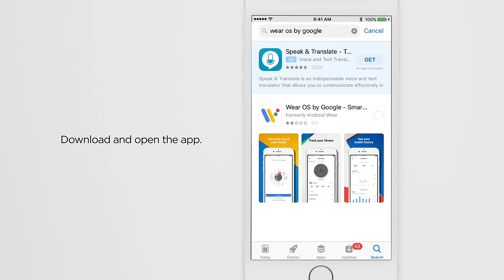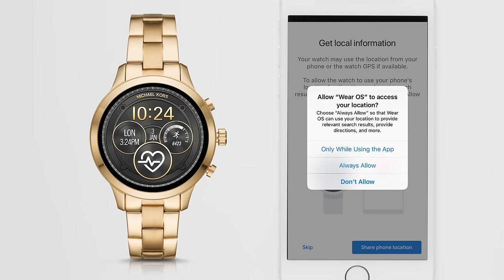Michael Kors Access Runway Smartwatch | Set Up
Completely customize your watch by setting up the notifications that are most important to you.

About Michael Kors Access
Michael Kors introduced wearable technology in Fall 2016. The line is geared towards the fashion-focused consumer and combines innovative technology with exceptional style from a leader in luxury fashion. The cutting-edge technology at the heart of the MICHAEL KORS ACCESS smartwatch, which is compatible with both iPhone® and Android™ phones, is made possible through a partnership with Google, using their Android Wear™ smartwatch platform. Designed to show that technology and social connectivity should be seamless, the MICHAEL KORS ACCESS line, which also includes activity trackers, proves that access can be both glamorous and effortless.

Android Wear™ requires a phone running Android 4.3+ or iOS 8.2+. Supported features may vary between platforms. Visit g.co/wearcheck on your Android phone or iPhone® to see if your device is compatible.

Google, Android and Android Wear are trademarks of Google Inc.

iPhone is a trademark of Apple, Inc. Qualcomm and Snapdragon are trademarks of Qualcomm Incorporated.

About Michael Kors
Michael Kors is a world-renowned, award-winning designer of luxury accessories and ready-to-wear. A New York Fashion Week mainstay, Michael Kors has built his namesake company into a byword for effortless, jet set sophistication.

With a history rooted in glamorous American sportswear, the designer’s Michael Kors Collection, MICHAEL Michael Kors and Michael Kors Mens labels offer a luxe range of iconic handbags, accessories, ready-to-wear, footwear, wearable technology, watches, eyewear and a full line of fragrance products. In 2016, the brand also introduced the Michael Kors Access smartwatch to its range of product offerings.

Michael Kors stores are operated in the most prestigious cities in the world, including New York, Beverly Hills, Chicago, London, Milan, Paris, Munich, Istanbul, Dubai, Seoul, Tokyo and Hong Kong. In addition, Michael Kors operates digital flagships across North America, Europe and Asia, offering customers a seamless omni-channel experience.